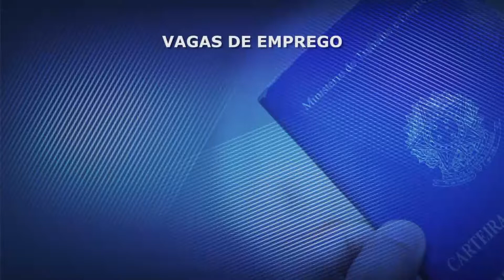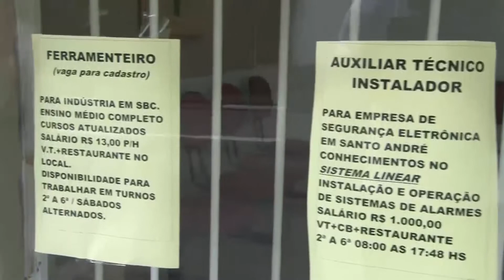Matéria Vagas de Emprego ABC